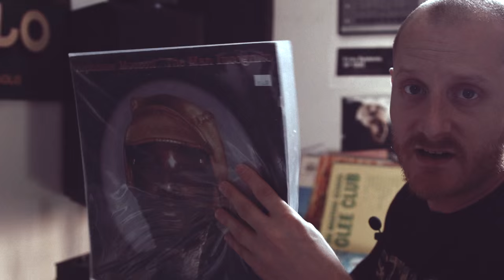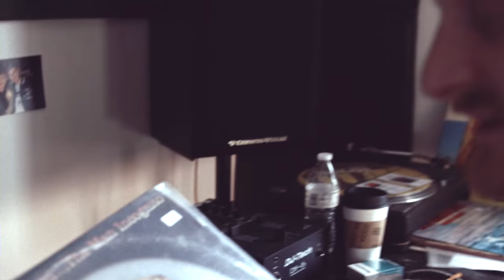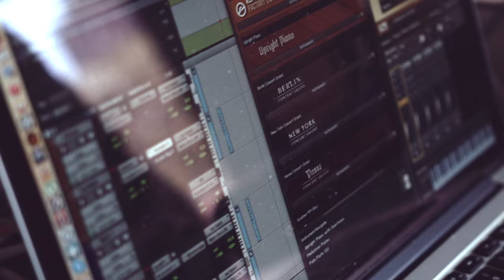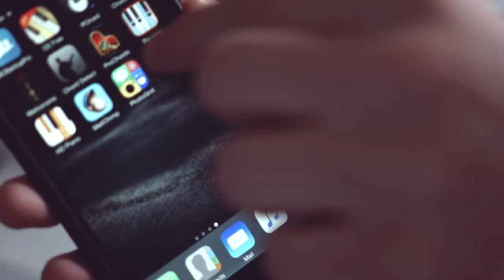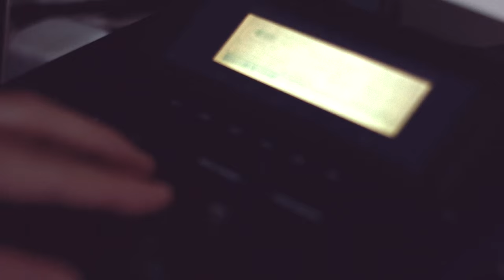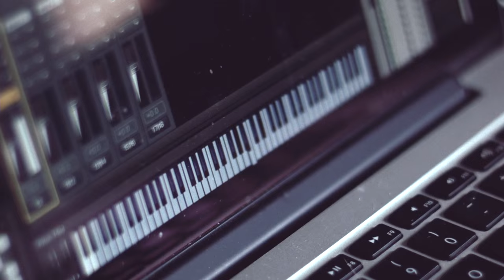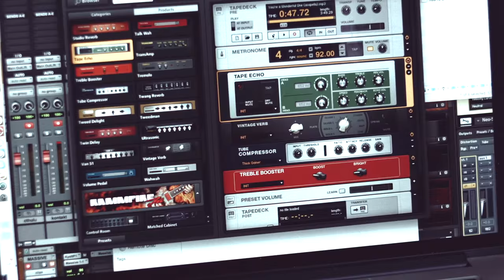Behind The Beats with Marco Polo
Hip Hop Producer & Beatmaker Marco Polo discusses his origin and arrival on the hip hop scene, moving from Toronto to New York City, making beats, life, & much more!